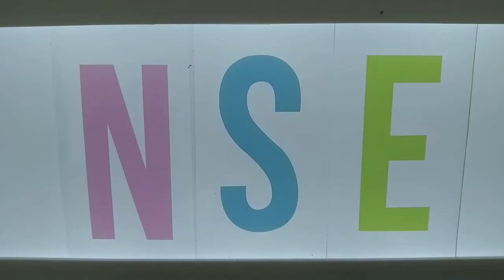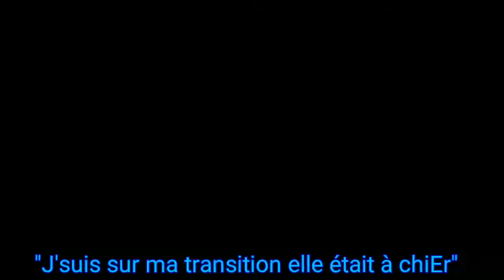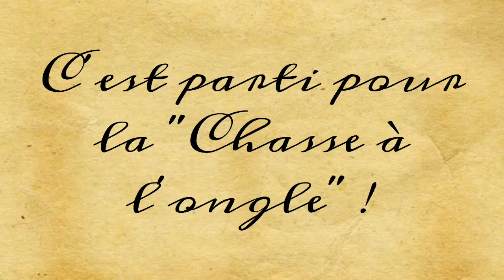UNE JOURNEE (ET DEMI) DANS MA PEAU - VLOG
Hey guys 🤗 Je vous retrouve pour un vlog 😜, Je vous laisse avec la vidéo, bon visionnage 😙.

- Je filme avec un Xiaomi redmi 7.
- Je fais mes montages avec power director.

F.A.Q :

- Je m'appelle Océane.
- J'ai 16ans (28 juillet)
- J'ai une maladie (Syndrôme d'elhers-danlos)